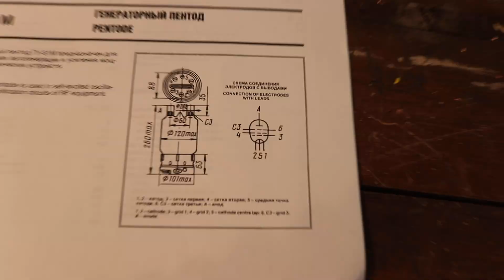Vacuum Tube Tesla Coil (Part 3 ) - Coils, Capacitors and POWER!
Winding both the primary, and feedback coil around 16cm pvc tube to achieve inductive coupling with the bought secondary coil. After creating both coils, I create a 3uF ballast from three 1uF  microwave capacitors.
Additionally, I added a 680pF ceramic capacitor to filter out unwanted rf.
Lastly, I paired four 470pF capacitors in series to play part in the primary coil tank circuit.

Song: Fear - Kendrick Lamar